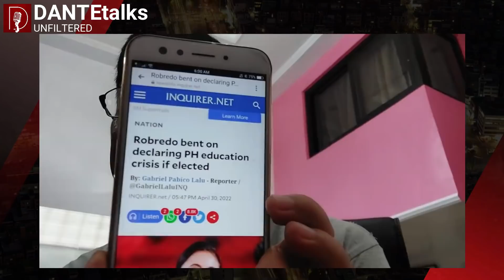Madami ng pangarap na tinatanim si santamama! education crisis naman daw! huwat!🤭